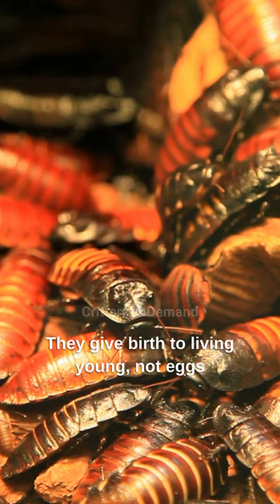Nature's Mini Hisser: The Intriguing Life of the Hissing Cockroach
Say hello to one of Madagascar's most intriguing inhabitants - the hissing cockroach. More than just a creepy crawler, these insects are a spectacular showcase of survival and adaptation. From their unique communication method to their role as vital decomposers, the life of a hissing cockroach is anything but ordinary.

Journey into the fascinating world of insects and unravel the captivating mysteries of these remarkable creatures.

Imagine, walking in the forest, a hiss cuts through the silence. It's not a snake, but an equally fascinating creature - the Hissing Cockroach. They symbolize resilience, using unique communication methods, and contributing to the biodiversity in a big way.

The Hissing Cockroach, a true survivor, thriving across various terrains while donning their characteristic hiss. They're not just insects; they're nature's recyclers in action!

---+ What makes the Hissing Cockroach unique?

These insects have evolved to be fascinating creatures, communicating through hissing - a method not commonly found in the insect world. This extraordinary trait sets them apart, allowing them to survive in a world full of predators.

---+ How do Hissing Cockroaches adapt to their environment?

Hissing Cockroaches are masters of adaptation. They're resilient insects, capable of flourishing in diverse habitats, from forests to caves. Despite their often-feared appearance, their unique communication method and adaptability make them an integral part of the ecosystem.

These roaches lead fascinating lives, each playing its part in the grand cycle of life, showcasing the extraordinary survival strategies and adaptability of insects.